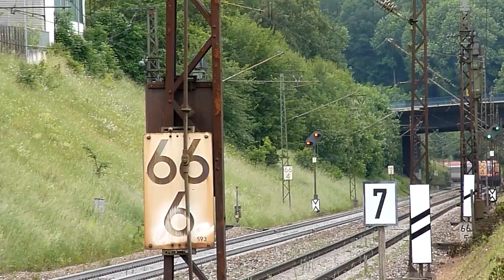Trainspot: ÖBB Sandwich auf der Schwäbischen Alb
Ein Sandwich ist ein Zug mit einer Lok an jedem Ende. Zwei Loks der Baureihe 1116 (BR182) Taurus beginnen in Amstetten (Württemberg) den Albabstieg auf der Geislinger Steige. Vorne 1116 086 und hinten 1116 073.